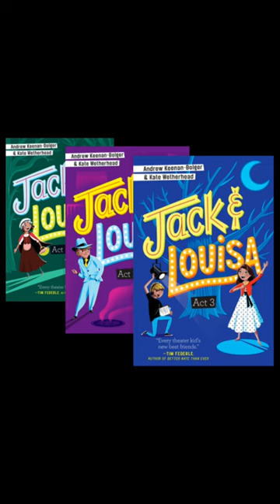Books For Theatre Kids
Jack and Louisa Book 1:

Better Nate Than Ever Trilogy: